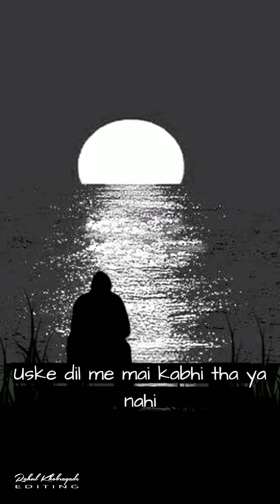KYA HUA AGAR USE MUJHSE PYAR NAHI TO - PART 1 | ONE SIDE LOVE | RAHUL KHOBRAGADE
KYA HUA AGAR USE MUJHSE PYAR NAHI TO - PART 2 | ONE SIDE LOVE | RAHUL KHOBRAGADE

29 Dec 2019